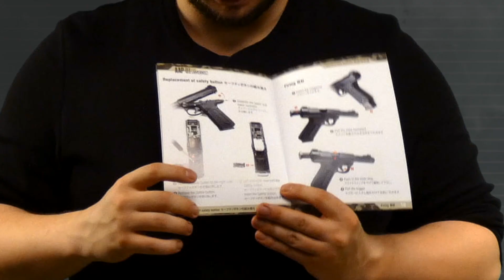Replika pistoletu AAP 01 (Assassin)